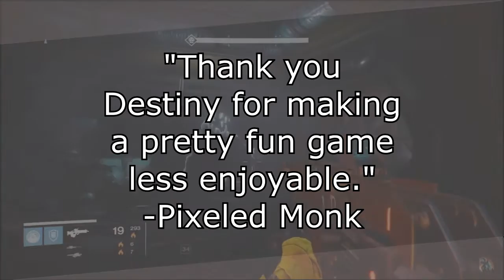Destiny Adding New Level Boosters - Why This Will Ruin The Game (Gaming News)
Destiny is adding new level boosters to boost your character to level 25 in an instant. Why does this suck so much? Let me explain.